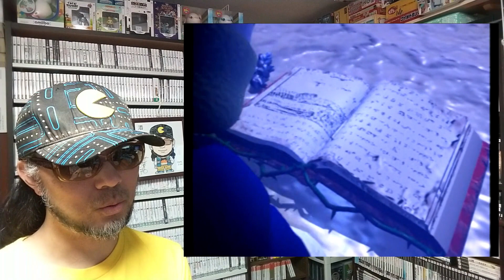あっちへ、こっちへ、はじめての風船浮遊でゲームコレクターの酒缶はどこまで進めるのか？【おどおどおっでぃ】 令和五年四月十二日 ファーストテイク プレイステーション ゲームコレクター・酒缶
久しぶりに遊ぶゲームに１回だけ
ゲームオーバーになるまで挑戦してみるなど。

『おどおどおっでぃ』
伊勢丹データーセンターメディアスタジオ
１９９７年発売

○note
ゲームコレクター・酒缶｜note

○使用楽曲
2時間遅刻した日 - 8bit